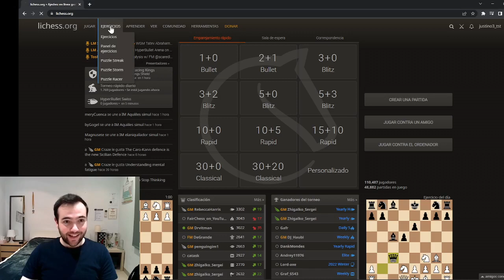Ejercicios de ajedrez - ¿Puedo llegar a 2700 en táctica?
En este video, hago un poco de entrenamiento táctico. Será que puedo llegar a los 2700 en lichess táctica? Ve el video para descubrirlo! :)
00:00 Intro
01:05 Ejercicio 1 (dificultad de 2050 según lichess)
04:23 Ejercicio 1 - momento de la verdad
04:40 Ejercicio 2 (dificultad de 2500 según lichess!)
15:00 Ejercicio 2 - momento de la verdad
(Sí, sé que dije al inicio que haría 3 ejercicio, pero al final estaba un poco cansado como para intentar uno super dificil. Pero será en el próximo video!)